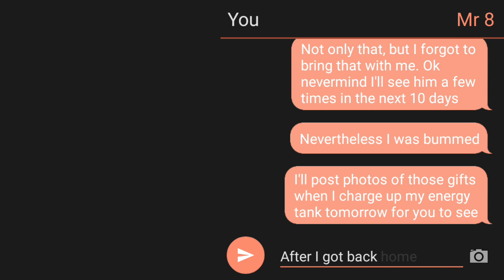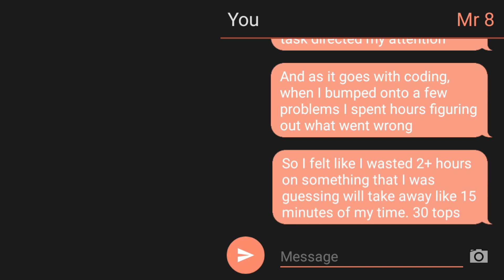Got the best gifts, failed to give - Paying off $12000 in debt vlogging every 8 hours - Episode 13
I've got a bunch of nice chocolates, cool-looking and smelling body wash in the shape of a beer can, and a Mi Band 6 plus wireless headphones.
That was from a friend and his family.
I brought them two packs of candies and forgot to bring an effing mug that I made him as a gift.
FML
Oh yeah I did some work on that Better Bookmarks project, but it felt like I did nothing and failed a lot for the past 8 hours